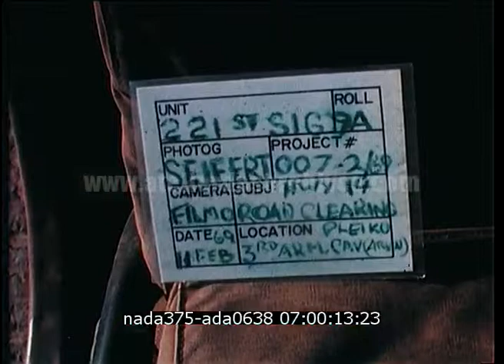Réfugiés montagnards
Description :

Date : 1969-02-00